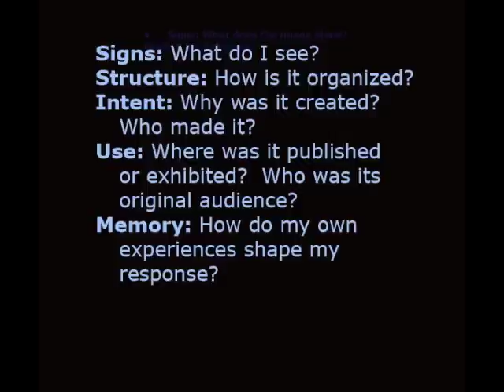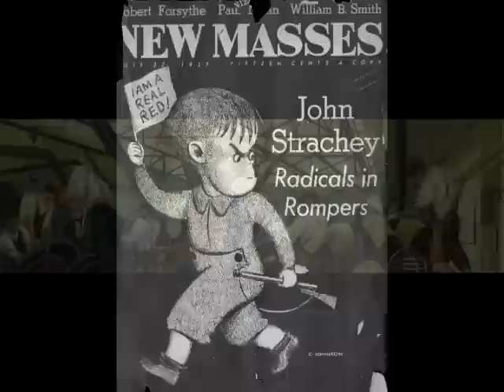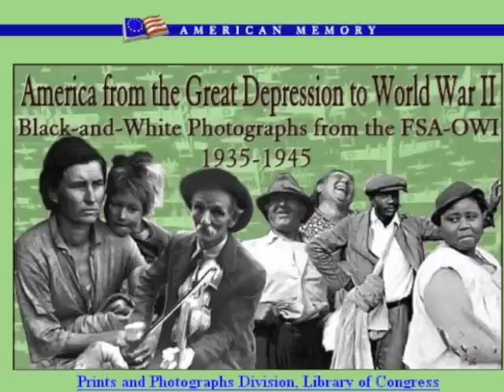Reading Images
This video demonstrates how to analyze an image, using the "text analysis rubric" developed as part of a digital textbook by Sherry Linkon and John Russo.